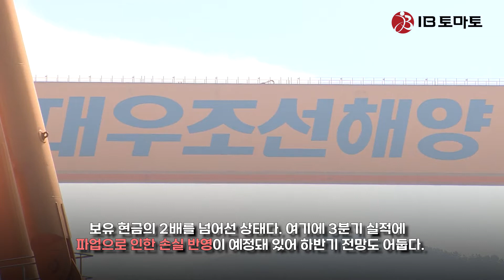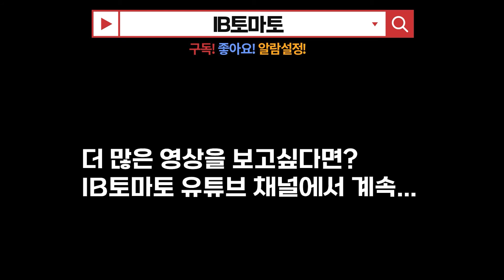대우조선해양, 수익성 악화에…시름 커지는 재무건전성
대우조선해양(042660) 재무건전성에 빨간불이 켜졌다. 지난해에 이어 올해 상반기도 적자를 기록하며 부채비율이 치솟고 있고, 1년 안에 갚아야 하는 유동성 차입금이 보유 현금의 2배를 넘어선 상태다. 여기에 3분기 실적에 파업으로 인한 손실 반영이 예정돼 있어 하반기 전망도 어둡다. 회사는 지난해와 올해 수주 실적을 바탕으로 내년에는 실적 개선이 이뤄질 것으로 기대하고 있다.

25일 금융감독원 전자공시시스템에 따르면 올해 2분기 말 기준 대우조선해양의 부채비율은 676.5%에 달한다. 지난 1분기 말 기준 523.2%였던 부채비율이 한 분기 만에 또 치솟은 것이며, 지난해 말 기준 379%였던 점을 감안하면 단기간에 큰 폭으로 오름세를 보이고 있는 것이다.

이는 대우조선해양의 적자가 누적되고 있기 때문이다. 대우조선해양은 올해 상반기 5696억원의 영업손실을 기록했다. 지난해 총 1조7547억원의 적자를 낸 데 이어, 올해도 적자 발생이 지속되고 있다. 이 때문에 지난해 말 기준 1조12억원이던 누적 결손금이 올해 상반기 기준 1조6711억원까지 불어났다.

이는 과거 저가 수주, 원자재 가격상승 등이 악영향을 미쳤기 때문인 것으로 보인다. 2010년대 중후반 조선업이 불황기를 맞으면서 선박 발주 규모가 감소했고, 대우조선해양 등 조선사들은 우선 물량 확보를 위해 저가입찰로 수주 경쟁을 벌인 바 있다. 당시 수주한 물량들로 인한 손해가 영업손실로 반영되고 있는 것이다.

여기에 철광석 등 원자재 가격이 모두 치솟고 있는 점도 부담이다. 대우조선해양의 핵심 원재료는 스틸 플레이트, 섹션, 페인트 등이다. 스틸 플레이트 가격은 지난 2020년 톤(ton)당 67만7647원에서 지난해 108만5091원까지 오르더니, 올해 상반기 기준 126만7885원을 기록했다. 섹션 가격도 2020년 68만7500원, 지난해 112만2925원, 올해 상반기 134만2855원으로 올랐고, 같은 기간 페인트 가격도 리터(L)당 3373원, 3675원, 5624원까지 상승했다.

이 같은 영향들로 적자가 쌓이면서 보유 현금 규모도 줄고 있다. 대우조선해양의 올해 6월 말 기준 현금 및 현금성자산은 1조1061억원이다. 지난해 말(1조7789억원) 대비 37.8% 감소한 것이다. 지난해 상반기 4313억원이었던 영업활동현금흐름도 올해 상반기 –1조49억원으로 크게 나빠졌다.

대우조선해양은 차입금 규모도 크다. 이는 대우조선해양 등 조선사들이 그간 '헤비테일' 방식의 계약을 맺어왔기 때문이다. '헤비테일'이란 조선사들이 계약금과 1~3차 중도금을 10%씩 4차례, 인도 단계에서 나머지 잔금 60%의 대금을 받는 방식을 뜻한다. 조선사들은 선박 건조 시 원재료 등을 대량으로 구입해야 하는데, 초기에 들어오는 자금이 적어 차입금을 통해 구매하는 경우가 대다수였고 이는 재무상태 악화의 요인이 됐다.

대우조선해양의 올해 상반기 기준 총차입금은 2조7413억원에 달한다. 지난해 말 2조4633억원에서 2780억원 늘어났다. 이 중 1년 안에 갚아야 하는 유동부채 중 단기차입금이 1조4241억원, 유동성장기차입금이 1조2054억원으로 두 금액을 더 하면 2조6295억원에 달한다. 대우조선해양의 현금 및 현금성자산(1조1061억원) 규모를 고려하면 크게 부담되는 금액이다.

이러한 가운데 '파업 비용' 손실 반영도 예정돼 있어 하반기 전망도 어둡다. 지난 6월 대우조선해양 하청업체 노동조합은 임금 30% 인상, 상여금 300% 등을 요구하며 총파업에 나섰다. 지난달 22일 협상에 합의하며 사태가 일단락되긴 했으나, 그간의 작업 중단으로 8165억원의 손실이 발생했다. 이는 3분기 실적에 반영될 예정이다.

대우조선해양 측은 지난해와 올해 활발히 수주를 하고 있어, 내년에는 실적 개선이 이뤄지고 재무지표 또한 개선될 것으로 기대하고 있다. 실제로 대우조선해양은 지난해 총 61척(108억6000만달러)을 수주했으며, 목표치(77억달러)를 초과 달성했다. 올해는 현재까지 총 29척(66억7000만달러)를 수주했고, 이는 목표치(89억달러) 대비 75% 수준이다.

대우조선해양 관계자는 IB토마토와의 통화에서 "조선업은 선박을 수주한 것이 바로 실적에 반영되는 것이 아니라 1년 반 정도의 시차를 두고 반영된다"라며 "내년에는 실적 개선을 이뤄내 부채비율 등 지표 개선이 자연스럽게 이뤄질 것으로 본다"라고 말했다.